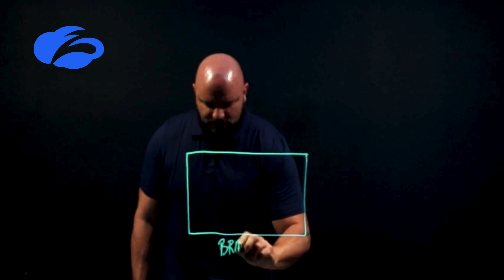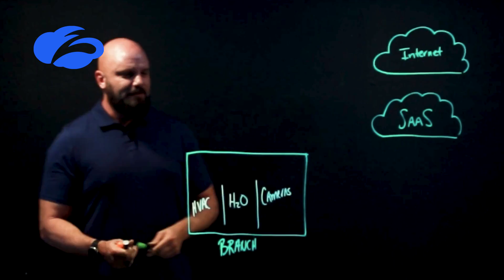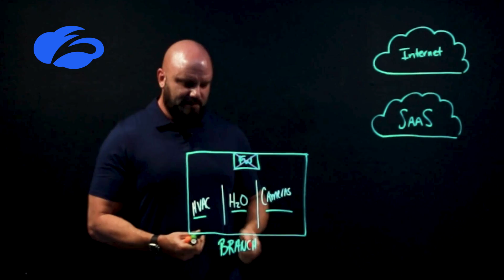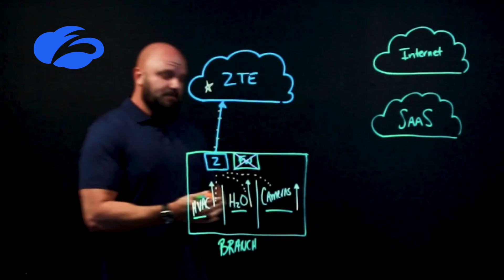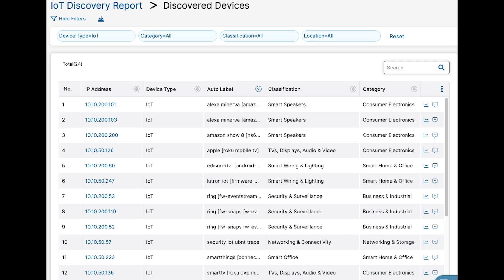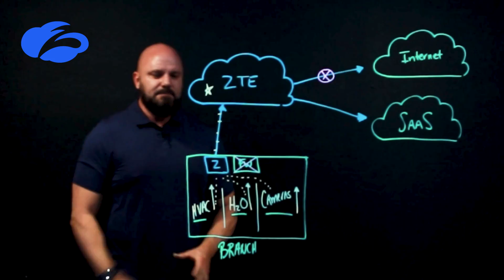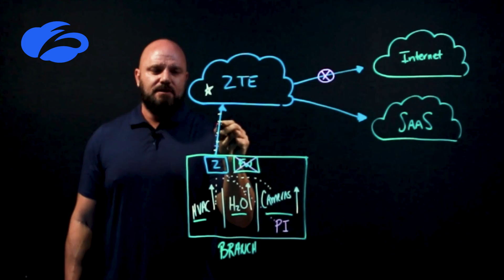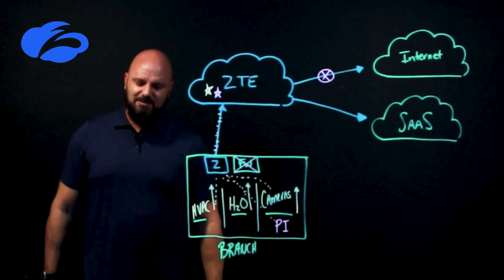Securing the Internet of Things with Brian Deitch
Zscaler IoT Device Visibility provides complete visibility of all IoT devices, servers, and unmanaged user devices across your organization. Automated discovery of IoT devices, continuous monitoring, and AI/ML classification with industry-leading auto-labeling capabilities eliminate blind spots to provide a complete picture of your IoT landscape and reduce administrative burden. Zscaler IoT Device Visibility allows organizations to reduce risk, enable secure IoT adoption, and increase productivity and business agility.